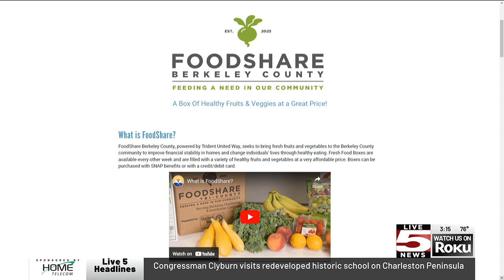VIDEO: Foodshare Berkeley Co. helps fight food insecurity across Lowcountry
Foodshare Berkeley County makes sure those who do not have access or the financial resources to eat fresh, healthy foods on a daily basis are able to.